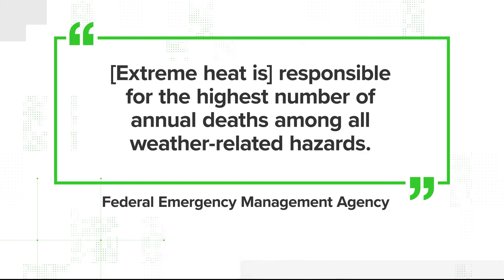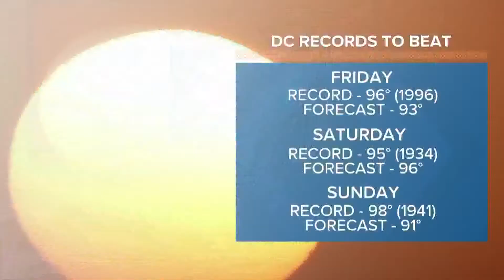Residents in part of NE DC may not have water for first 90-degree day | How deadly can the heat get?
The lack of water is due to a scheduled water main break. The work could go on for as many as 10 hours.